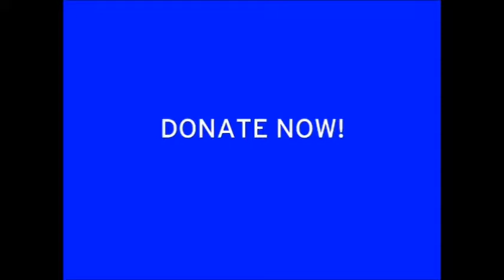The Telethon 24 - The Last Telethon FULL SHOW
Revealed superspy Darla O'Hara debriefs her successful mission to destroy The Telethon to her boss and supervillain Dr. Hornet.

With: Benjamin Vigeant, Greg Guiliano, Stephen Winchell, Sean Rose, Jamie Campbell, and Lisa Dellagiarino